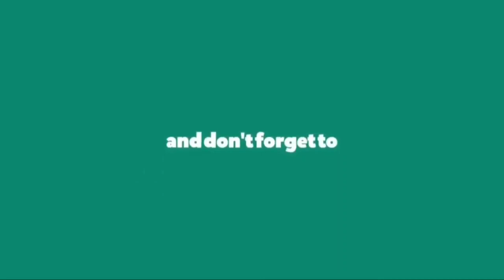Cross stitch design for handbag || Handbag decoration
I made this design for a gorgeous handbag or side bag. But you can use this for any other crafts like door mat, floor mat, tablecloth, tea. tablecloth etc.